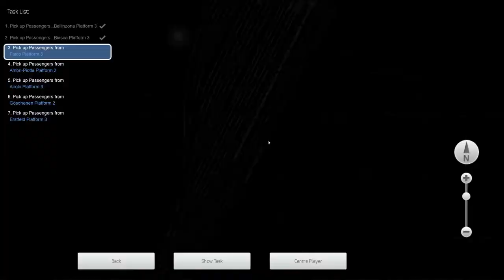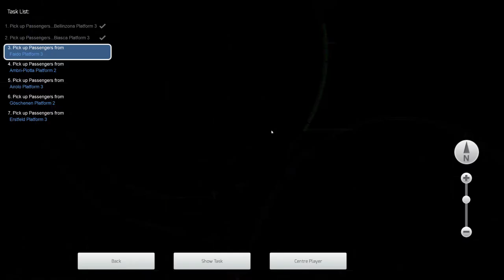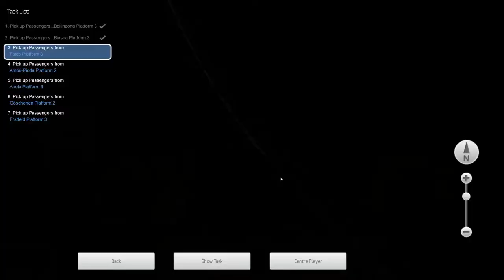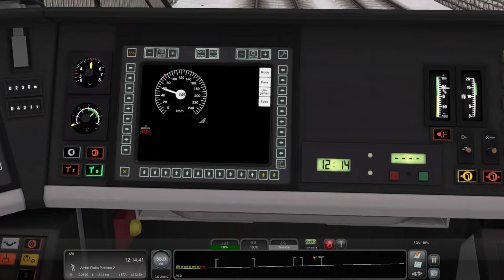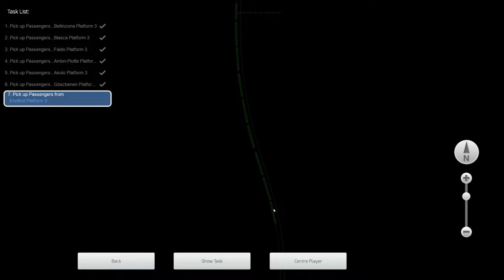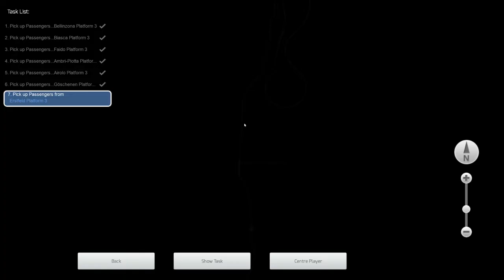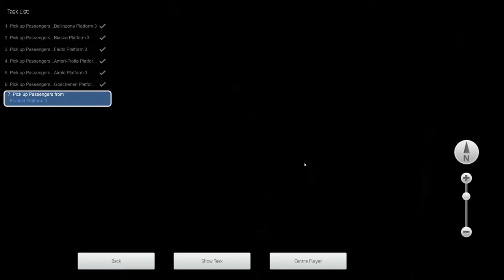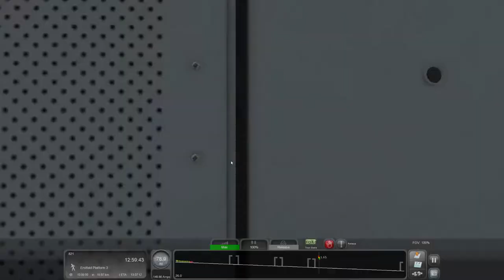Gotthard IC Winter Northbound - Gotthardbahn Alphine Classic - SBB Re460 - Train Simulator Classic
Experience the Gotthard winter wonderland travelling from Bellinzona to Erstfeld in charge of the 11:35 Intercity service.

Loco : SBB Re460.

Train Simulator Classic : Gotthardbahn Alphine Classic : Erstfeld - Bellinzona.

LEARN

CREATE

COLLECT